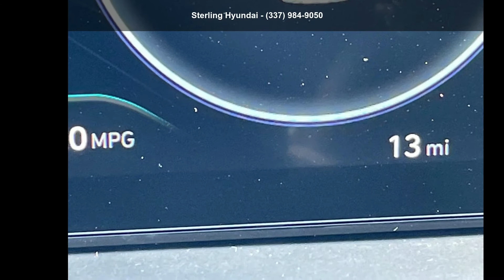2022 Hyundai Santa Cruz SEL Premium AWD - Sterling Hyunda...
For Sale in Lafayette, LA 70503